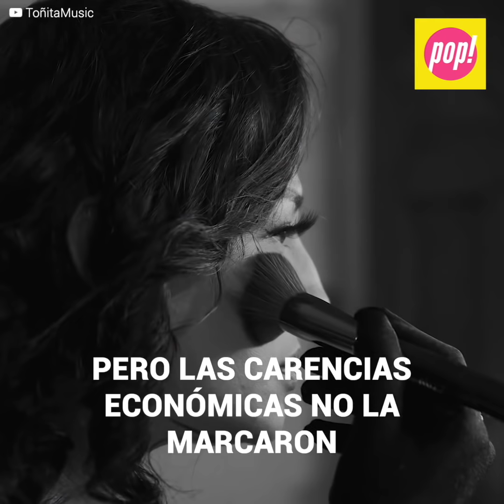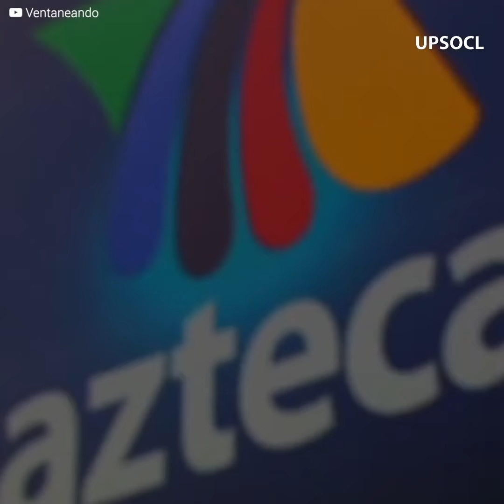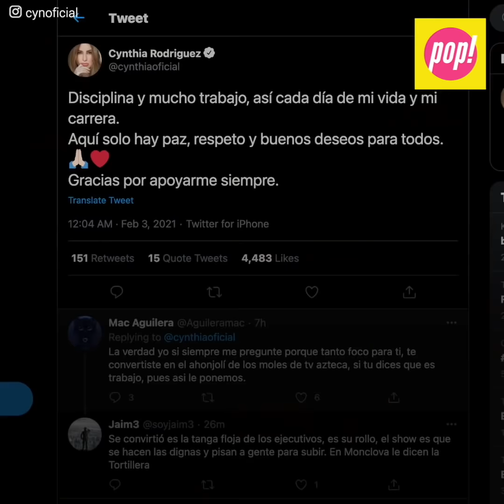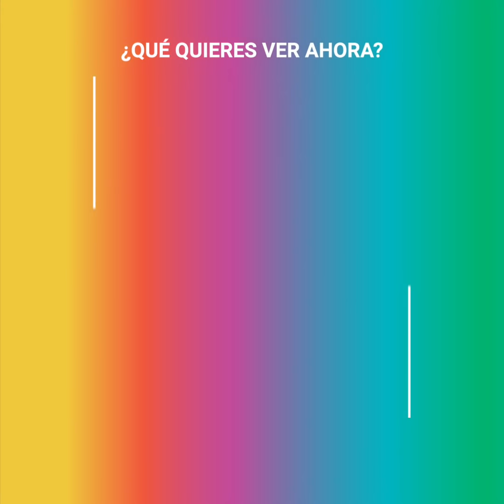El conflicto entre Cynthia Rodríguez y Toñita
Toñita salió con esfuerzo desde abajo y logró ganarse un puesto entre los semifinalistas de la primera generación de La Academia, pero todo su trabajo se vio truncado cuando en su camino se topó… con una “malvada” compañera. “La Negra” reveló como Cynthia Rodríguez la dejó mal ante los ejecutivos del canal y como por su culpa le cancelaron la promoción de su disco. Pero la conductora de ‘Venga la Alegría’ no se quedaría callada y aunque defendió su honor, nunca afirmó… si lo que dijo la ex académica era cierto o falso.